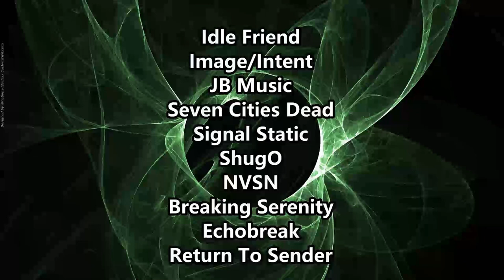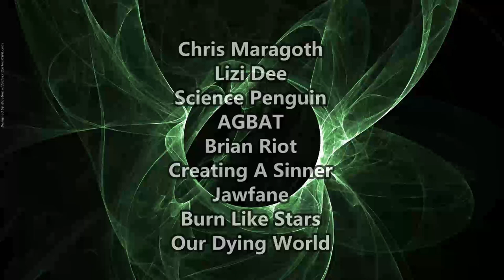Sugarcane - Leonora ( Reaction / Review ) LIVE ON WISH 107.5 BUS